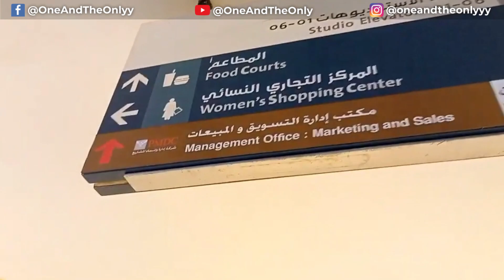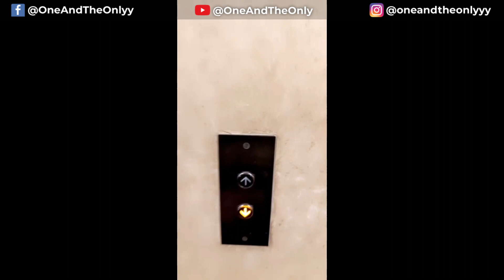Makkah clock tower complete inside tour | Makkah clock tower top view | Room Tour | Fairmont Hotel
Top 10 Places to Visit in Madina | Top 10 Ziarat Of Madina | Best Ziarat In Madina Saudi Arabia

What to pack for Umrah & Hajj | Hajj Umrah saman list | Hajj Umrah packing list | Hajj Vlog

What Is Inside Clock Tower | Lets Find it Out | Mecca Royal Clock tower | hajj vlog | Makkah